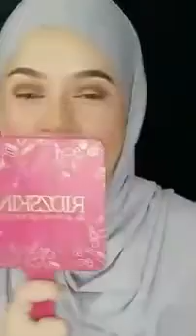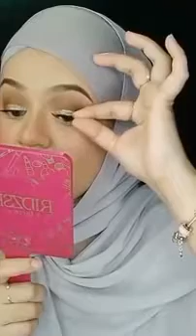Brown smoky look dan tips nak cover jerawat timbul.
Makeup look brown smoky dan cara nak cover jerawat timbul.